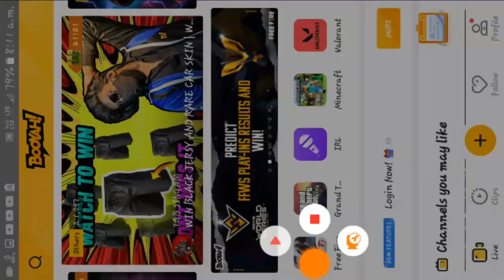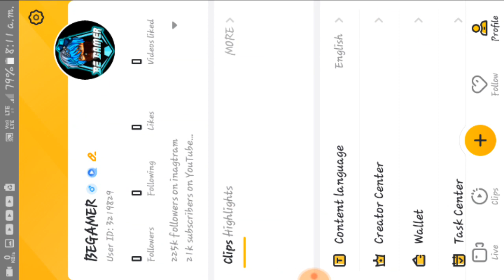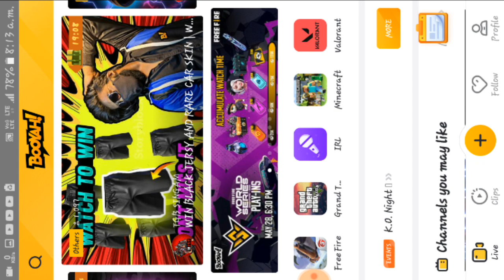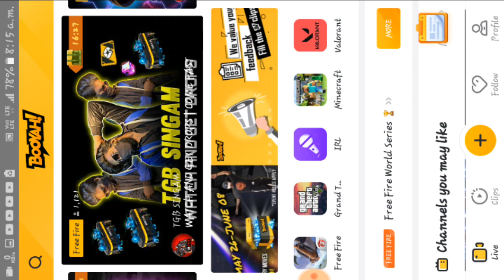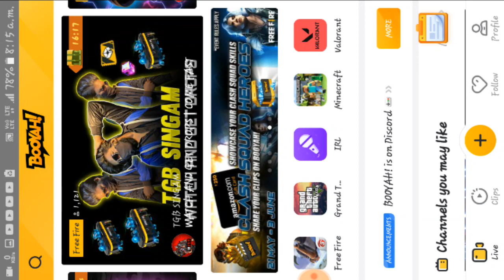Accumulate Watch Time Event | Booyah App Se Drop Kaise Le | Booyah app se diamond kese le |Ffws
Accumulate Watch Time Event | Booyah App Se Drop Kaise Le | Booyah app diamond kese le ||Ffws event

Free fire new event | booyah app se diamond kaise le | booyah app new event | Nepal Qualifiers

Free fire new event | booyah app se diamond kaise le | booyah app new event | Bangladesh Qualifiers

Booyah App Se Diamond Kaise Le Free Fire Me 2021 | How To Use Booyah App 2021 | Booyah App 2021

1.Garena Free Fire Indonesia Live 2.Garena Free Fire Brazil Live
3.Garena Free Fire Brasil Live
4.Garena Free Fire India Live
5.Garena Free Fire Singapore Live 6.Garena Free Fire Thailand Live
7.Garena Free Fire Pakistan Live

Cover topic:-

1)free fire booyah event,
2)free fire booyah app new event,
3)willful wonders event,
4)streamer power event,
5)watch and win free fire event,
6)watch and win free fire new event,
7)watch and win free fire booyah,
8)free fire booyah app watch and win
free fire new event watch and win booyah free fire me booyah watch and win
free fire watch and win event complete free fire new event watch and win diamond
free fire new update watch and win diamonds
free fire new event watch and win
free fire me watch and win event
free fire today event watch and win
watch and win free diamonds in free fire free fire game watch and win
free fire me booyah watch and win kya hai
how to free fire watch and win